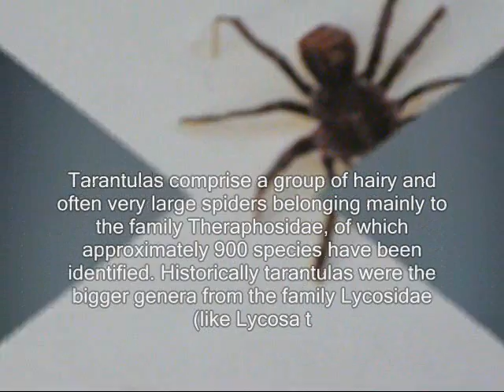Lycosa Tarantula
When you play with tarantulas, look out for the featherduster.
Tarantulas comprise a group of hairy and often very large spiders belonging mainly to the family Theraphosidae, of which approximately 900 species have been identified. Historically tarantulas were the bigger genera from the family Lycosidae (like Lycosa tarantula}. The colonists of the Americas gave the name to the bigger spiders of the tropic-dwelling families Theraphosidae and Dipluridae, and their usage has now supplanted the earlier European one.
Some genera of tarantula hunt prey primarily in trees; others hunt on or near the ground. All tarantulas can produce silk—while arboreal species will typically reside in a silken "tube tent", terrestrial species will line their burrows with silk to stabilize the burrow wall and facilitate climbing up and down. Tarantulas mainly eat insects and other arthropods, using ambush as their primary method of prey capture. The biggest tarantulas can kill animals as large as lizards, mice, and birds. Tarantulas are found in tropical and desert regions around the world. Most tarantulas are harmless to humans, and some species are popular in the exotic pet trade. Some species, while not known to have ever produced human fatalities, have venom that can produce extreme discomfort over a period of several days.
The name 'tarantula' comes from the town of Taranto in Southern Italy and was originally used for an unrelated species of European wolf spider.